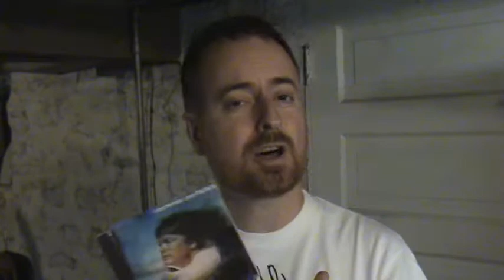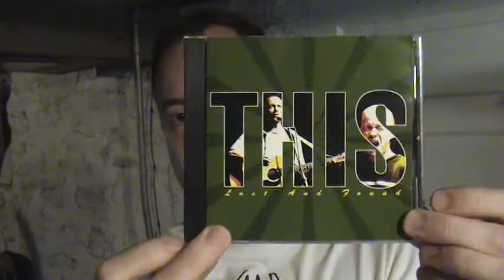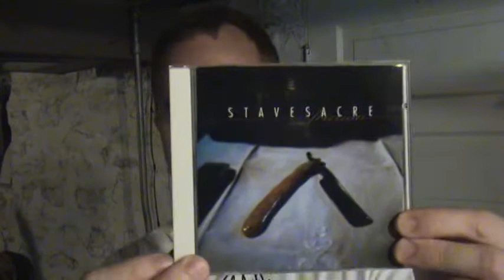A-B-C, 1-2-3 - CD Reviews - Epilogue 1: The Basement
A final run of two episodes to close things out